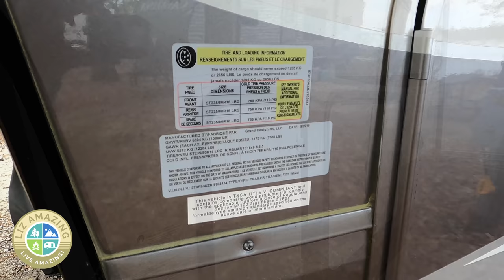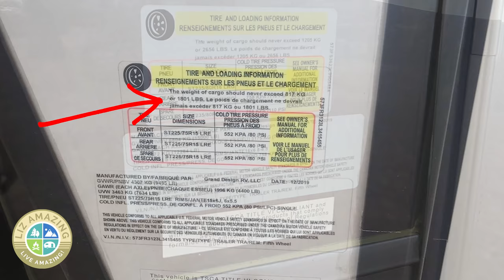RV life: Buying mistakes for fulltime RV life | Travel Trailer | Fifth Wheel | Motorhome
✅ RV Resources

✅ VIDEO DESCRIPTION
There's a big difference between a camper for a weekend and one for fulltime RV life. Liz shares buying tips in getting the right camper for you.

🧲🧲🧲 LINKS  🧲🧲🧲

🛎🛎🛎 VIDEOS MENTIONED 🛎🛎🛎

Christopher Hurley